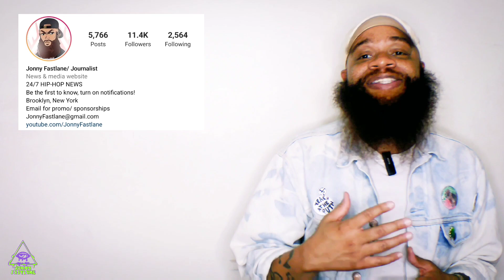Lil Duval tries to squash the beef between Babyface and Anita Baker